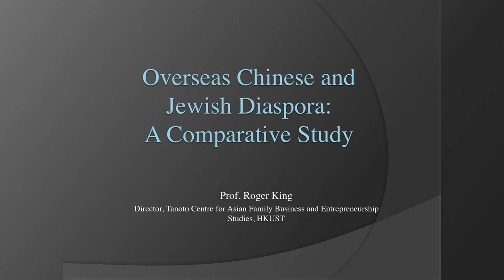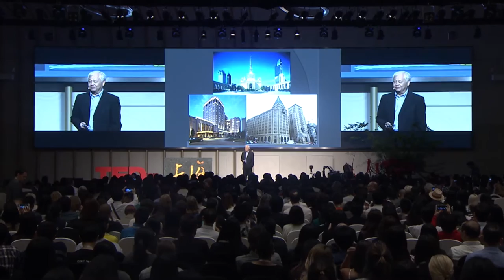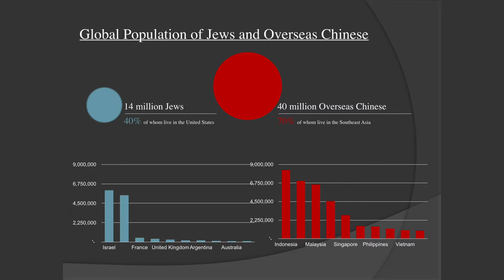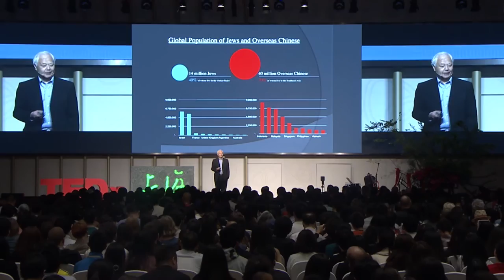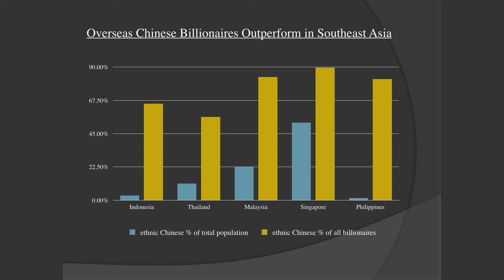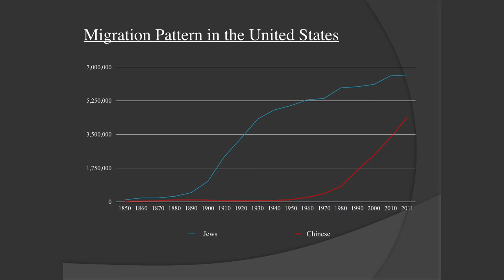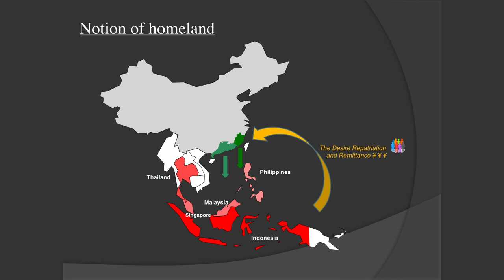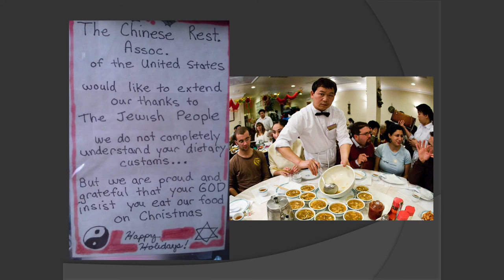Overseas Chinese and Jewish Diaspora : A Comparative Study - Dr. Roger King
"What are the similarities between overseas Chinese and Jewish people? First we are self-reliant. We are all very hard working. The third is that, we value education, education, education and education."

Dr. Roger King
Entrepreneur, Board Director, Professor of familial business, finance and governance.
Professor Roger King devotes his “second career” to bridge the knowledge gap between academics, practitioners as well as policymakers, especially in the understanding of ethnic Chinese family businesses. He is the Founder and Director of the HKUST Tanoto Center for Asian Family Business and Entrepreneurship Studies, a leading institution to research and education in family businesses and entrepreneurship in Asia. Drawing from his unique experience as a family member of a global family business, an outsider CEO working for other families and a serial entrepreneur creating multifarious ventures, Roger’s research presents powerful and down-to-the-earth implications to the real world. His recent work unfolds secrets of how ethnic Chinese family businesses break the curse of “wealth does not go beyond three generations” and how they differ from other ethnic groups.

TEDxShanghai May 2016
theme : Balance